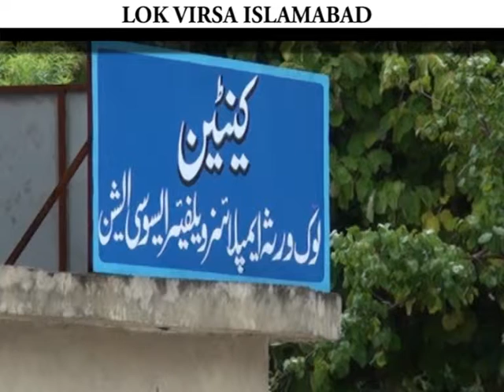LOK VIRSA (NICS) By Abdul waheed khan.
Description LOK VIRSA Documentary By Abdul Waheed khan